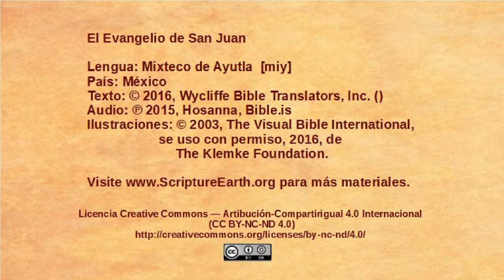Mixteco de Ayutla - John 21:1-25 - Jesus at the Sea of Galilee [miy]